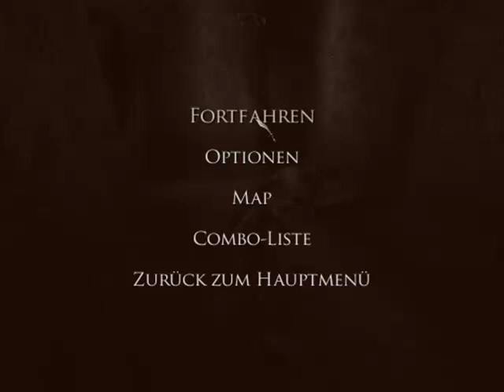Prince of Persia Warrior Within [GERMAN] [41] was machen wir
wir laufen weiter um unser leben zu retten oder doch nich ?!